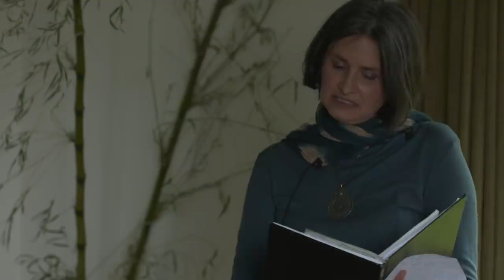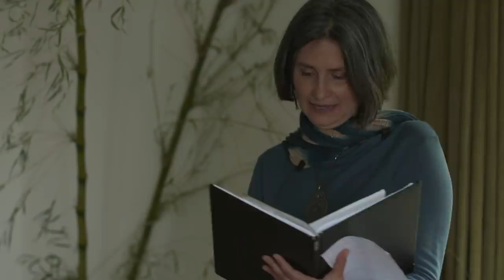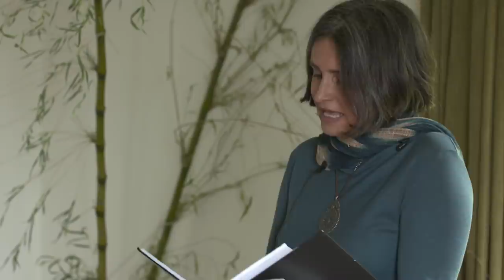Honouring Polly Higgins: Jojo Mehta & Gail Bradbrook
The talk Polly was scheduled to give at the Findhorn Climate Change & Consciousness Conference 2019, becomes a fitting tribute to (and update on) her work from her right-hand woman Jojo Mehta with a no-holds-barred introduction from Extinction Rebellion co-founder Dr Gail Bradbrook. A mere few days after her departure from this dimension, Polly's courageous and inspiring legacy is carried forward as she passes the baton to all of us.